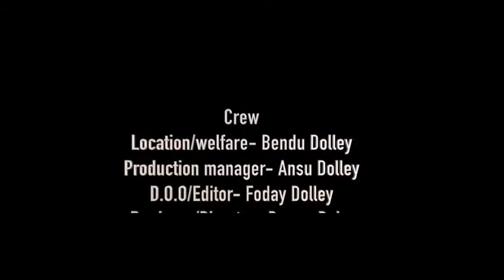Resume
Another hilarious 😂 video from Dream Debo comedy house, RESUME 😂😂!!

Dream, You have to do everything in your capacity to build up your RESUME!!